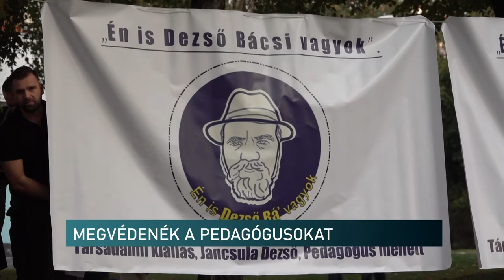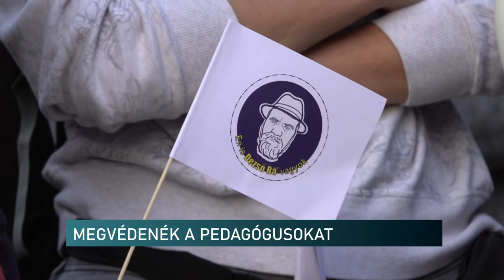Dezső bácsi - a parlament elé kerülhet a pécsi pedagógus ügye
Törvénymódosítást kezdeményeznek, illetve jogi védelmet biztosítanak a veszélybe került pécsi pedagógusnak - jelentette be a baranyai megyeszékhely önkormányzati képviselője hétfőn. Kővári Jánost két hete kereste meg régi ismerőseként Jancsula Dezső, akit bűncselekmény miatt marasztalt el a bíróság. Így elvesztheti tanári állását, pedig csak dohányzó, renitens fiatalokat akart megfékezni az Apáczai Nevelési Központ Iskolájánál egy évvel ezelőtt. A politikus bejelentette: a törvényhozásban kezdeményezik a tanárok védelméről szóló szabályozók megváltoztatását. A bíróságon pedig jogi védelemmel segítik Dezső bácsit.